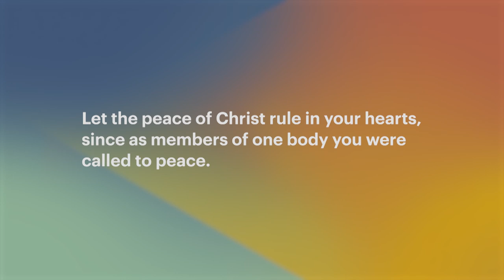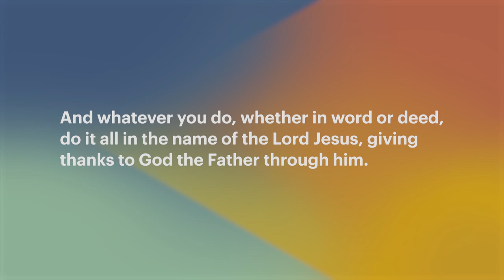Still Home 03: Prayer Practices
We need to be reminded that we have been chosen by God and are dearly loved by him. We learn some practices to remind ourselves of our identity in Jesus and how to increase the fruit of the Spirit in our lives.